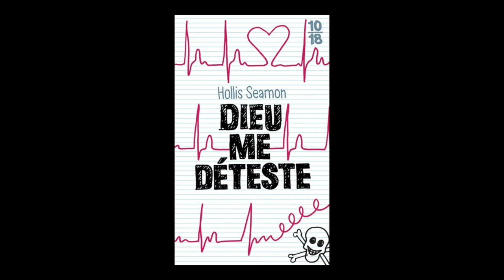Hollis Seamon - Dieu me déteste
Hollis Seamon vous présente son ouvrage "Dieu me déteste" aux éditions 10-18. Traduit de l'anglais (Etats-Unis) par Marie de Prémonville.